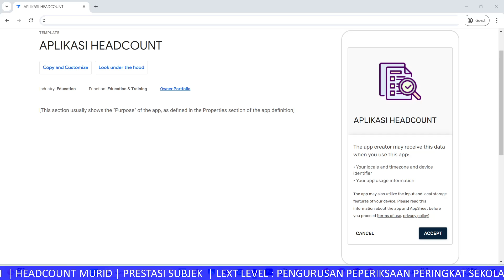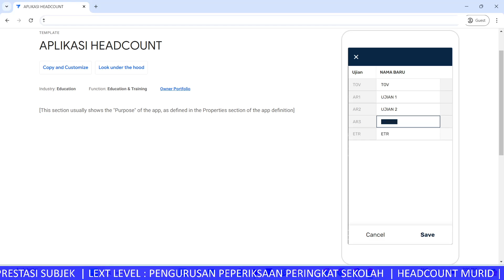COMING SOON !! : NEXT LEVEL | APLIKASI PEPERIKSAAN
Bengkel Terkini !!

Daripada Cikgu Sarid